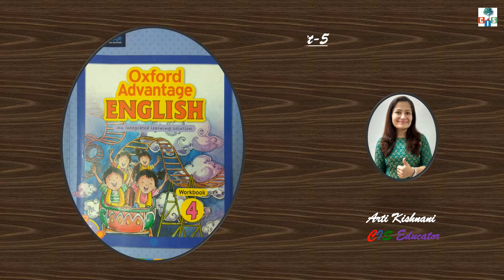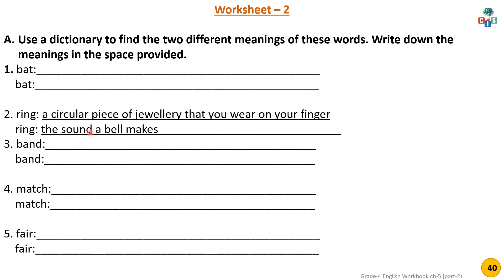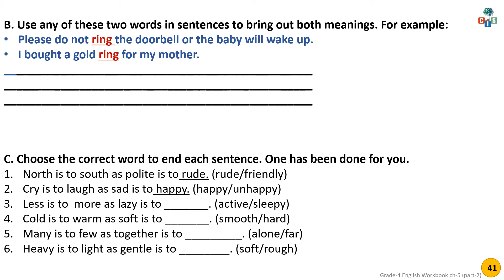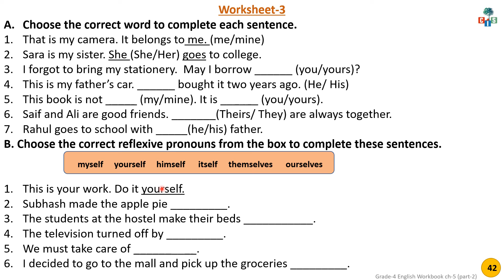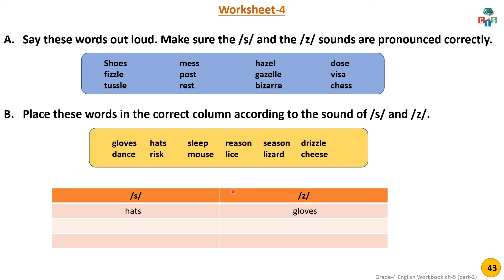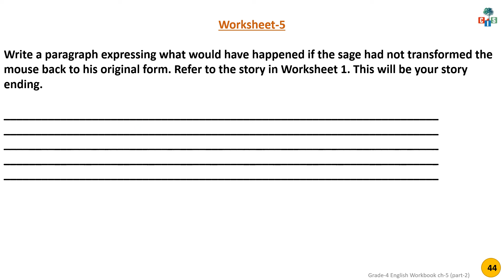Grade 4: English : Workbook : Ch. 5 : The tiger , the holy man and the jackal (Part 2 )